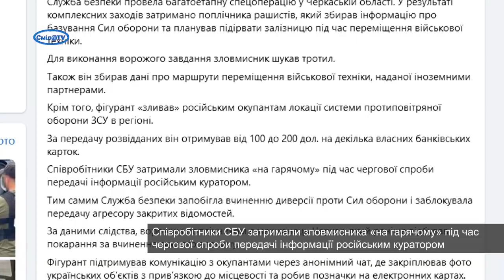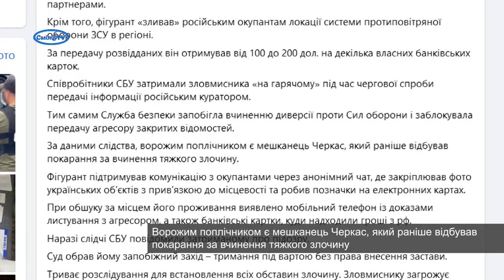СБУ затримала ворожого поплічника, який готував підрив залізниці на Черкащині